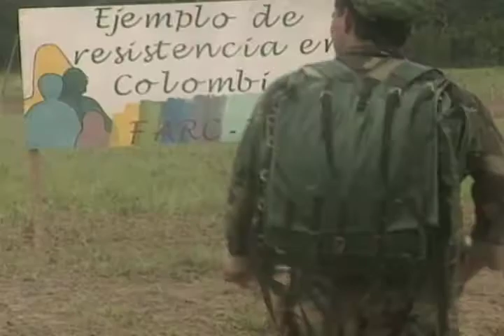Colombia: Nuevas conversaciones de paz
Después del anuncio del gobierno de Colombia sobre el inicio de nuevas conversaciones de paz con la guerrilla de las Fuerzas Armadas Revolucionarias de Colombia, FARC, las reacciones positivas y negativas no se han hecho esperar.